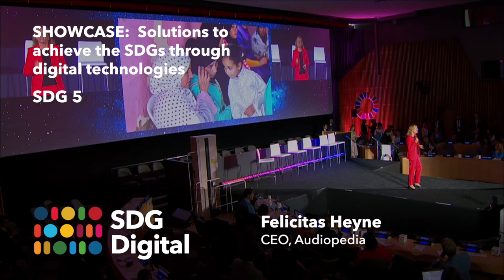SDG Digital: Felicitas Heyne, CEO, Audiopedia presents SDG 5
SDG Digital showcased solutions to achieve the SDGs through digital technologies on September 17,2023 in New York

Felicitas Heyne, CEO, Audiopedia presents SDG 15 — Gender Equality